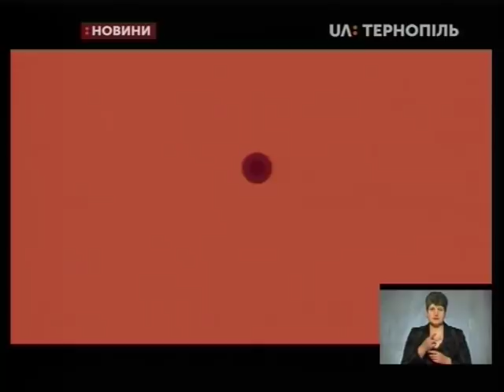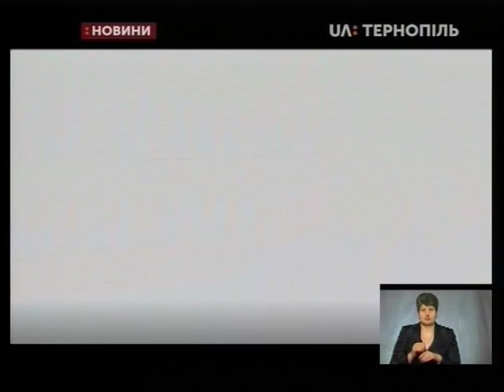03.01.2019. Новини. 19:00